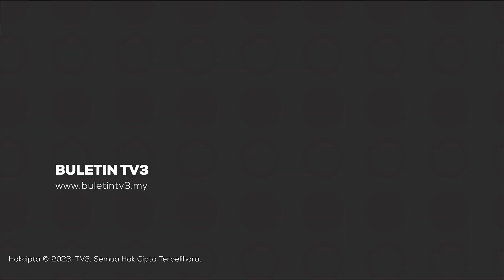MAHKAMAH | Yasin Lepas & Bebas Kes Dadah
Penyanyi dan komposer, Muhammad Yasin sulaiman dilepas dan dibebaskan di Mahkamah Sesyen Petaling Jaya atas tiga pertuduhan kes dadah.